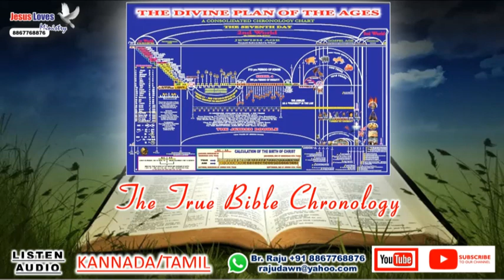Chronology Metupalyam Br Raju - Free Tamil - Kannada Bible Study +91 8867768876